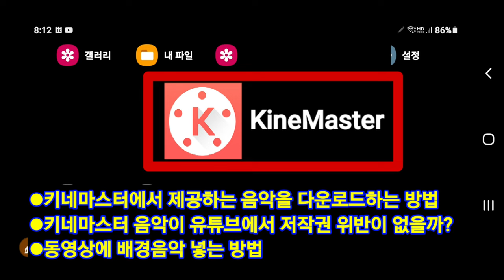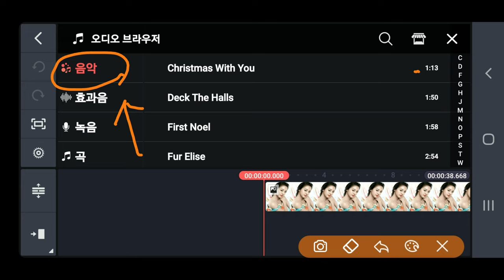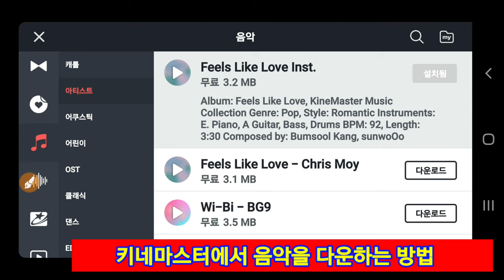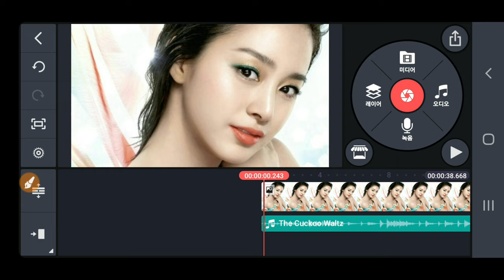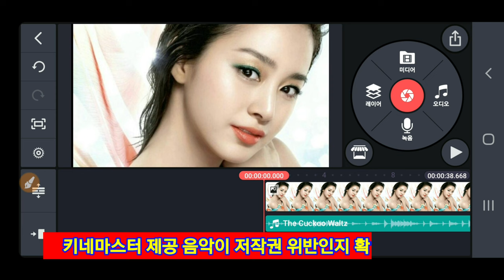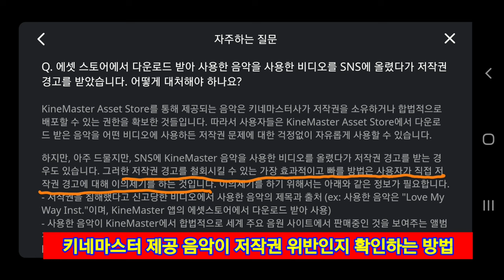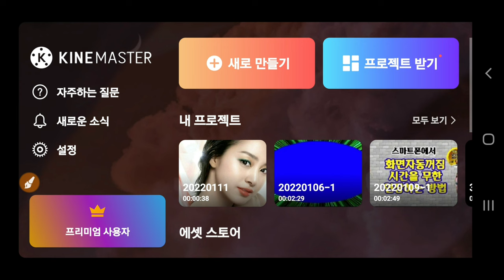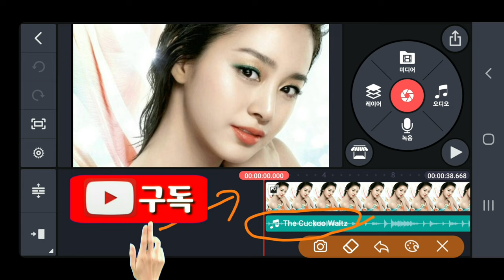키네마스터 음악 저작권 위반일까 키네마스터 음악 다운로드 방법 동영상 배경음악 넣는방법 KineMaster 389강 키네마스터 제공 음악 저작권 위반 여부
키네마스터에서 제공하는 음악 저작권 위반일까? KineMaster 음악 저작권 위반 키네마스터 음악 다운로드 방법 동영상에 배경음악 넣는방법 KineMaster 389강 석송키네마스터 석송키네마스터강좌 석송키네마스터강좌목록

ㅡㅡㅡㅡㅡㅡ

ㅡㅡㅡㅡㅡㅡㅡㅡㅡㅡ
4시간에 동영상제작 기법 배우고 유튜브에 올리고 홍보방법까지 배웁니다.

4시간 개인지도 받으면 파워디렉터

ㅡㅡㅡㅡㅡㅡㅡㅡ